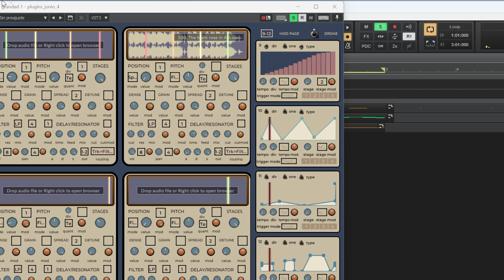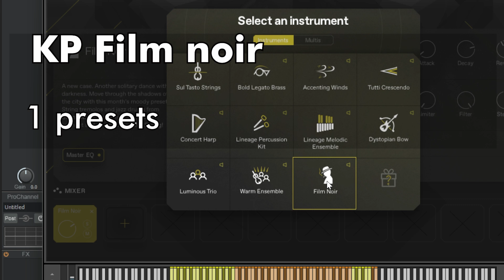3 plugins gratis - Junio, parte 4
3 plugins gratis - Junio, parte 4